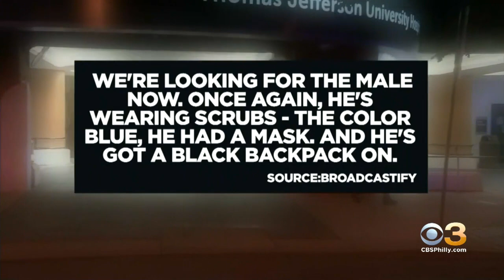Officials Still Investigating Motive Behind Jefferson Hospital Shooting